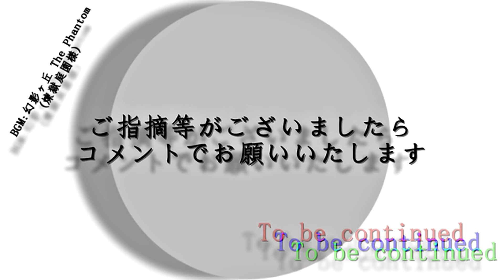【MUGEN凶悪】Short Time Battle Tournament part10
3d5

この動画は殺傷力大会です
凶悪キャラしか登場しません

身内ネタ、出落ち、場合によっては例のあれ等が含まれます
また、必要に応じて、ルールは随時追加します ご了承下さい

バクテリア(甘茶の音楽工房様)
止まった時間(DOVA-SYNDROME様)
幻影ヶ丘 The Phantom(煉獄庭園様)